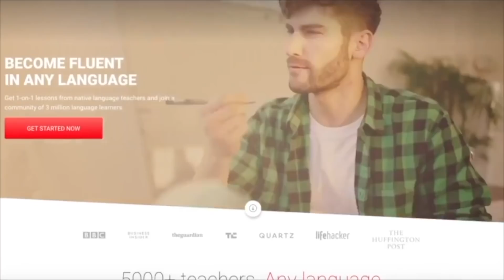Add one vowel - change the whole meaning! 10 words Somali!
I might be well known as a bumbling white fellow learning Somali but I am actually a legit Arabic teacher. Let me show you!